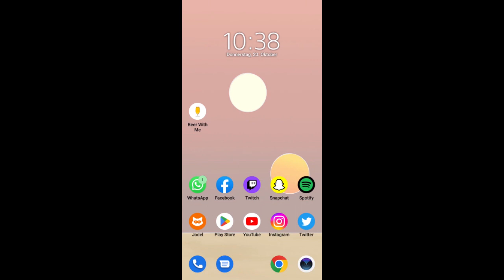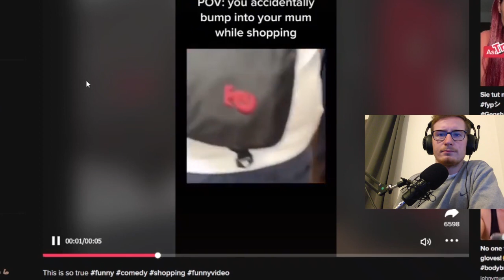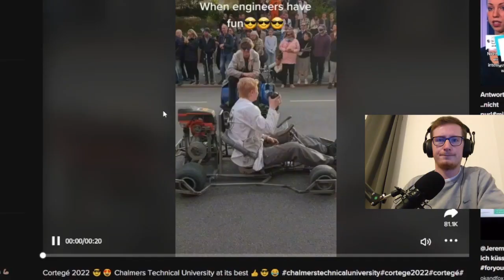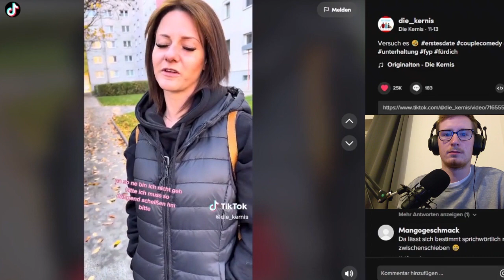Tag 8 - TikTok Reaction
Advent, Advent, die Pipeline brennt! Ich hämmer vom ersten Dezember bis Heiligabend jeden Tag ein Video raus, so eine Art Adventskalender. Viel Spaß!

Heute: TikTok Reaction
Meine Socials: